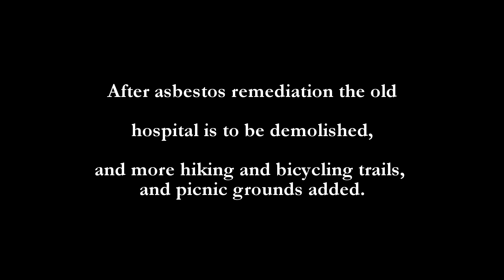Abandoned Mental Facility - Breathtaking Views, Outstanding Architecture! (Molly Stark)